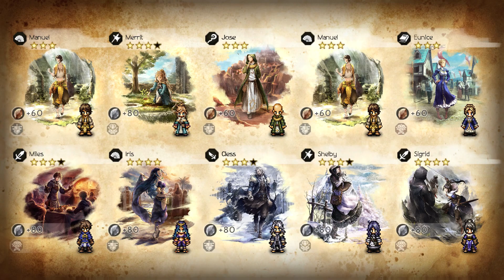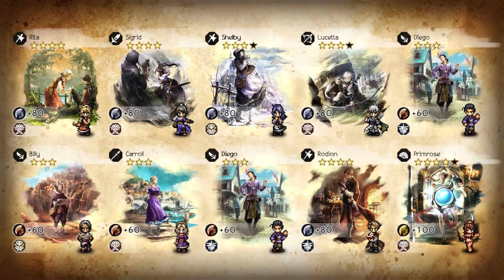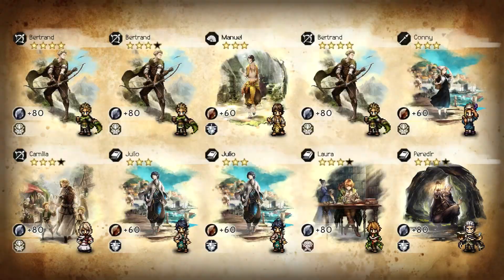Christmas hates me! - Summons for Millard and Lumis EX